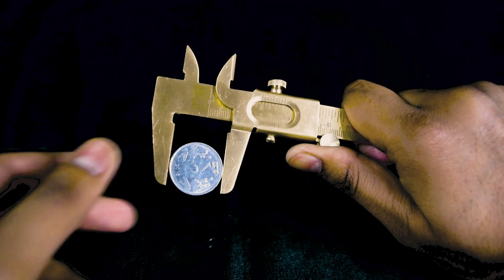Vernier Caliper brass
In today's video, we're diving into the world of precision measurement with a close look at the Vernier Caliper made of brass. If you're a tool enthusiast, engineer, machinist, or just someone curious about the intricate world of metrology, you're in for a treat.

The Vernier Caliper is an essential tool for accurate measurements in various fields, including engineering, manufacturing, and even science experiments. What sets this particular Vernier Caliper apart is its exquisite brass construction, combining functionality with timeless aesthetics.

In this video, we'll cover the following:

Introduction to Vernier Calipers: We'll provide a brief overview of what a Vernier Caliper is and why it's so crucial for precise measurements.

Features of Brass Vernier Calipers: We'll take a close-up look at the beautiful brass construction of this caliper, highlighting its durability, resistance to corrosion, and classic appearance.

How to Use a Vernier Caliper: If you're new to using Vernier Calipers, don't worry! We'll guide you through the step-by-step process of taking accurate measurements with clear demonstrations.

Advantages of Brass Calipers: We'll discuss why some professionals and hobbyists prefer brass Vernier Calipers over other materials and the unique benefits they offer.

Maintenance and Care: Learn how to keep your brass Vernier Caliper in pristine condition, ensuring its accuracy and longevity.

Practical Applications: Discover the versatile applications of Vernier Calipers in different fields, from engineering and machining to jewelry making and more.

Tips and Tricks: We'll share some expert tips and tricks to enhance your precision measurement skills and make the most of your brass Vernier Caliper.

Whether you're a seasoned professional or a curious beginner, this video is sure to provide valuable insights into the world of Vernier Calipers and why the brass version is a must-have tool in your collection. Join us on this journey of exploration and precision measurement!